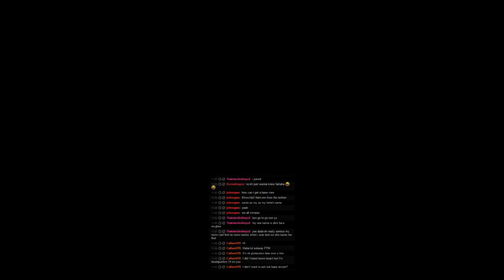Clash of Clans, Smugglers Den, 8 Bases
I did a live Twitch Broadcast of my 8 Clash of Clan bases